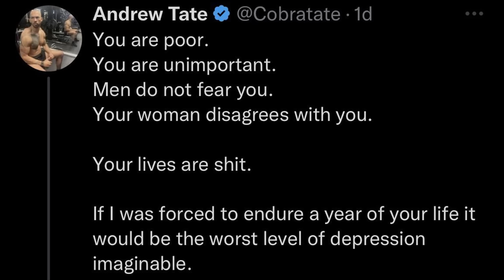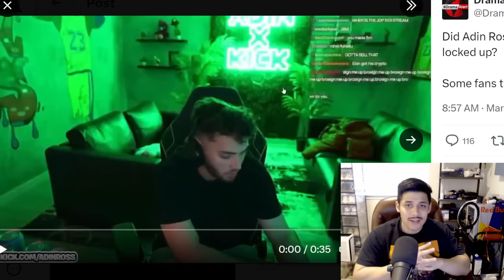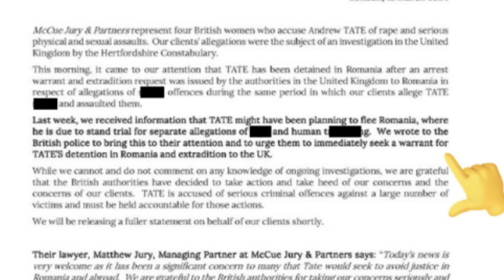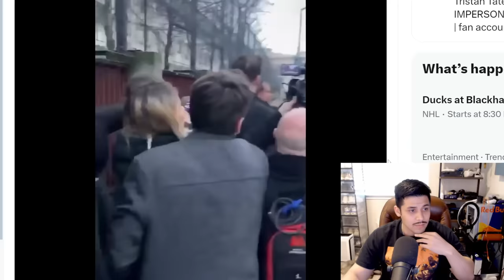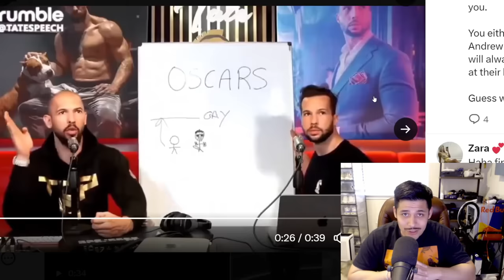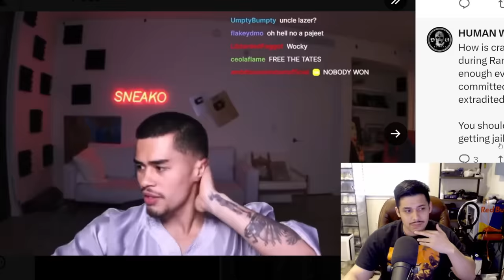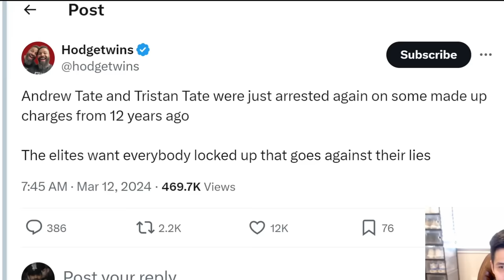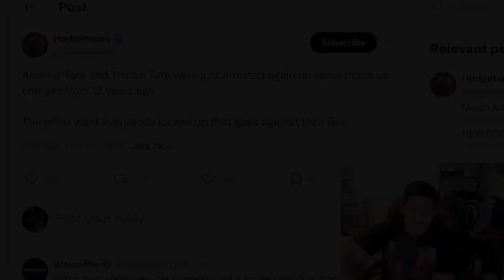He Snitched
Adin Ross gets caught dry snitching on the Tate brothers